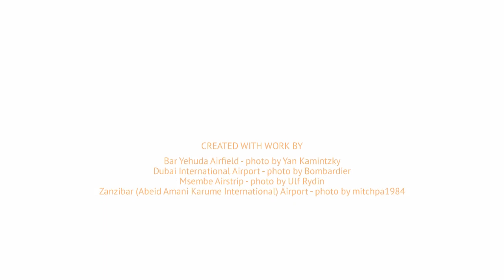Scenic airport approaches in Africa & the Middle East 2020 - PrivateFly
What is the most scenic airport landing in Africa & the Middle East? Vote for one of our shortlisted airports or choose your own